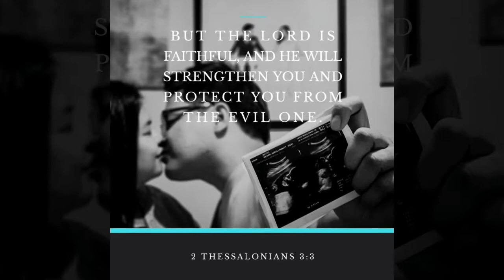Paano magluto ng tinolang manok? | Healthy food for pregnant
Simple and healthy meal not just for pregnant but to whole family.